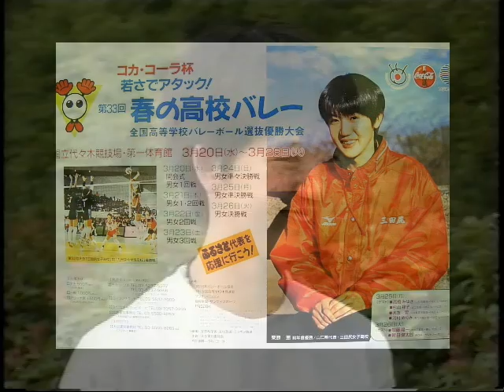Megumi Kurihara Photo Shoot-④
Premier League!
栗原恵　栗原　恵
kurihara megumi